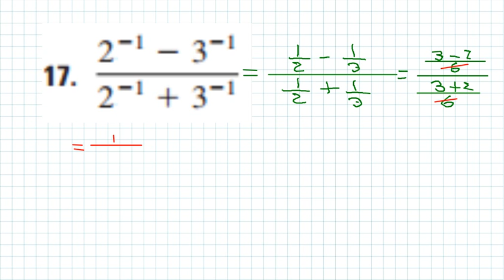SIMPLIFICACIÓN CON INVERSOS MULTIPLICATIVOS